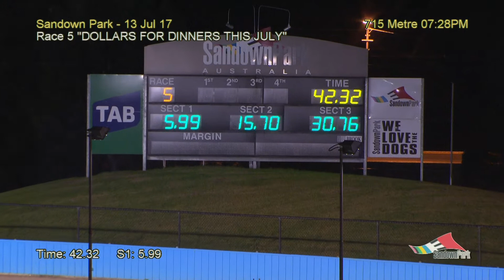SAN THU 13 JUL 17 R5